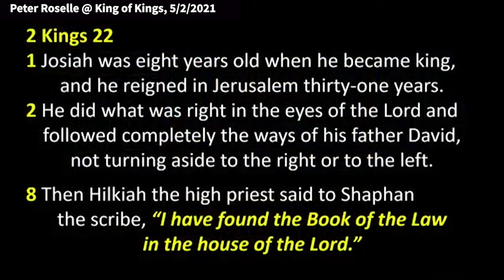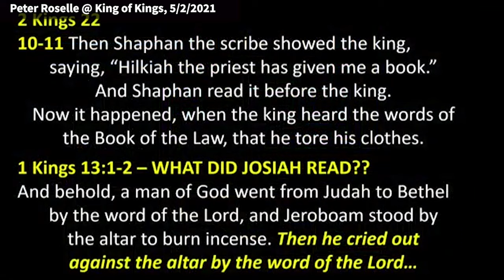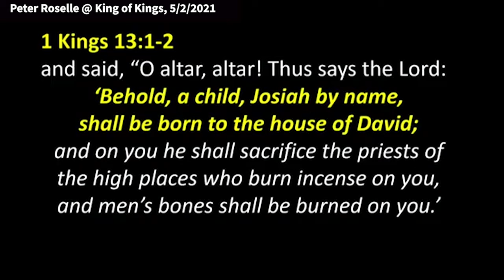Peter Roselle: Josiah Found His Idenity in a Prophetic Word (1 Kings 13-1-2)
Peter Roselle: Josiah Found His Identity in a Prophetic Word (1 Kings 13:1-2)
This message was shared at King of Kings on 5/2/2021. Quotes: “In 1 Kings 13:1 we read, “Behold, a man of God went from Judah to Bethel by the word of the Lord, and Jeroboam..." (who is a wicked King), "stood by the altar to burn incense. Then this prophet "cried out against the altar by the word of the Lord." The prophet sees the decadent behavior going on in the kingdom and now he's going to prophesy a word against this idolatry. This prophet says, "Oh altar, altar! Thus says the Lord: 'Behold, a child, Josiah by name, shall be born to the House of David; and on you, he shall sacrifice the priest of the high places who burn incense on you, and men's bones shall be burned on you." 31 chapters later, in 2 Kings 22 a young King, Josiah, found his purpose and meaning through that prophetic word.

Be blessed.

I'm going to jump to the Old Testament and just give a thumbnail sketch of a story... it was Mario Murillo that was the first one to help me see this many years ago. It might be new to you, so just bear with me and you'll understand why (I hope) I'm using it as an example of the hope that we have. "Christ in you, the hope of glory." (Colossians 1:27), the way we live our lives. Is life difficult? Yes!
Any version of life is difficult, but then [add to that], we live a godly life in a secular world. It's difficult. It's not the "Shortcut way." The shortcut way is just to go along with whatever the world is telling you to do. But boy, you pay for that later, believe me when I tell you.

So, nobody is saying that life is easy. But we are getting equipped and empowered by a supernatural presence in our lives that makes [life] easier if we submit to it. Here we are in 2 Kings 22:1, "Josiah was 8 years old. 2 Kings 22:1 "when he became King and he reigned in Jerusalem 31 years. He did what was right in the eyes of the Lord and followed completely the ways of his father David." He is a descendant of David. He's in that kingly line, and it says he followed completely. That is a big deal because many of the other Kings did not - even though they were related to David.

He didn't turn aside to the left or to the right. Then Hilkiah the high priest." This is verse eight in that same chapter. And he said, "I found a book of the law in the house of the Lord." If you remember, they were doing renovation work because it was a mess and as they were digging through the rubble in the Temple, they found the book of the law.

Verse 10 says Shaphan, the scribe showed the king. Who is the King?
Josiah. v10 "Then Shaphan showed the King saying, "Hilkiah the high priest has given me a book."
and Shaphan read it before the King, and it happened. When the King heard the words of the book of the law, he tore his clothes." Can anybody here relate to that?" I see some heads nodding.

When you first became a Christian and you read what the Bible is telling you - things you had not read it before. It's like, "Oh boy, I need to make some changes. I never learned that rule! I didn't know that was a violation." Josiah tears his clothes, which was a way of saying, "I need to repent. This is a bad situation. I'm the king and if what was just read is true, that means I need to make some very big changes in my life.”

Now, the Lord doesn't ask us to make the change in our own strength because we can't do it in our own strength. The reason it's a stronghold is because it's controlling our behavior. But God doesn't want [the stronghold inside us]. So we don't just "fix it," we kill it. You have to crucify that thing. You have to take it to the cross. Not to discourage you, but he said, "You have to pick up your cross daily." Not His cross daily, MY cross daily. There is probably something in us that could still benefit me if it goes to the cross. Hallelujah!

That is not a good "Hallelujah" kind of verse. But once you start to realize the power to change is made through Holy Spirit living in you, you can say, "OK God. I'm OK with you showing me what has to go to the cross next." So, something was read in that book that made him tear his clothes. He was grieved and he had to repent for something. Here in 1 Kings 13, all the way back, many chapters before what we just read. What did Josiah read in the book? It is speculation, but this could have been what he read. In 1 Kings 13:1 we read, “Behold, a man of God went from Judah to Bethel by the word of the Lord, and Jeroboam..." who is a wicked King, "stood by the altar to burn incense. Then this prophet "cried out against the altar by the word of the Lord."